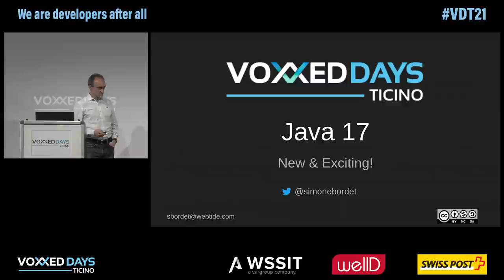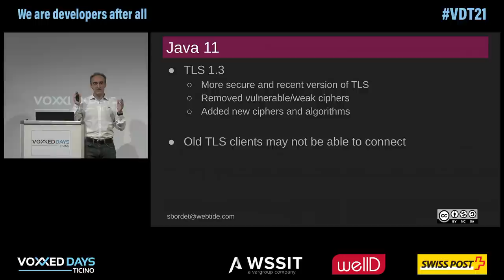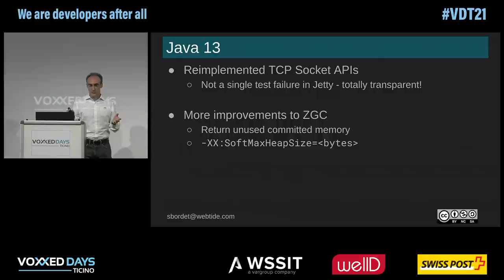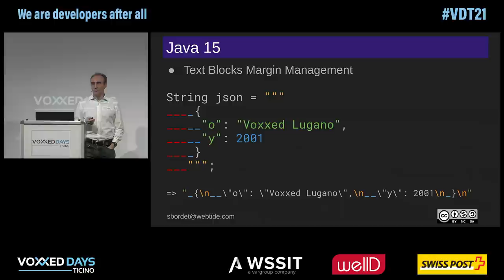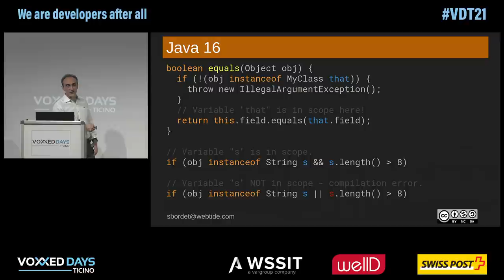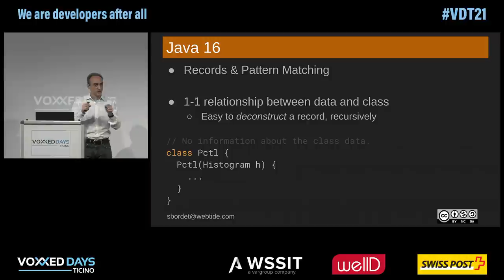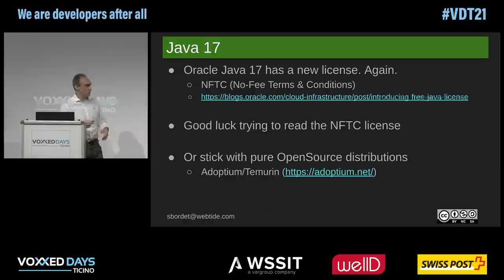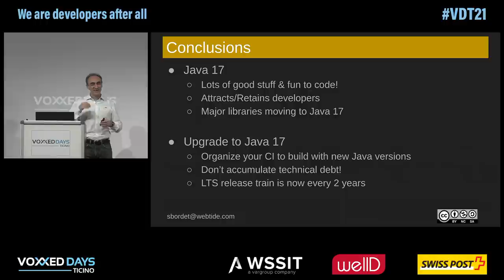[VDT21] Java 17: New and Exciting! by Simone Bordet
Java 17 was released in September 2021. In this session we will look at the new and exciting features introduced in Java 17, with a brief look at what’s planned for the future.

We will discuss the move of important projects such as Spring 6 & Spring Boot 3 to Java 17, why you should upgrade and how you can do it.